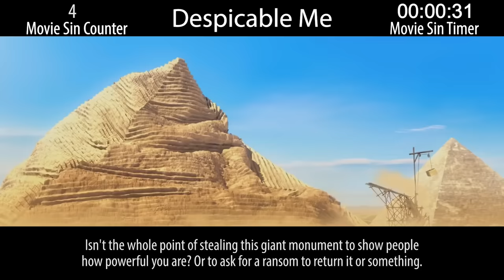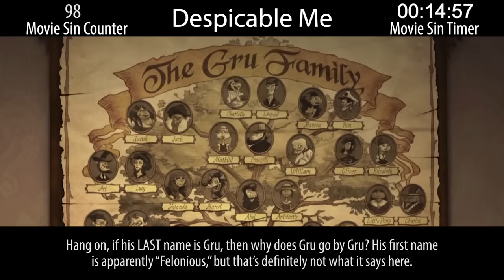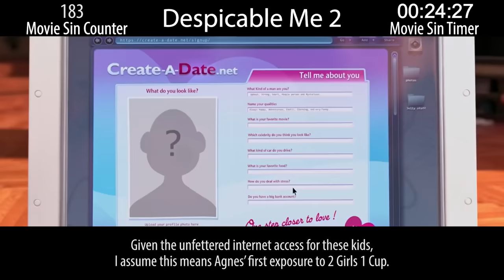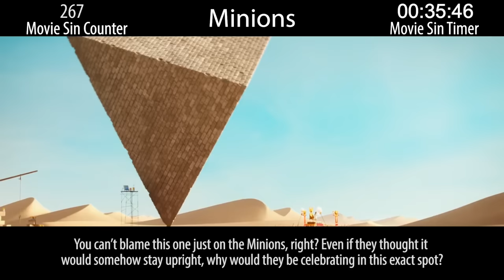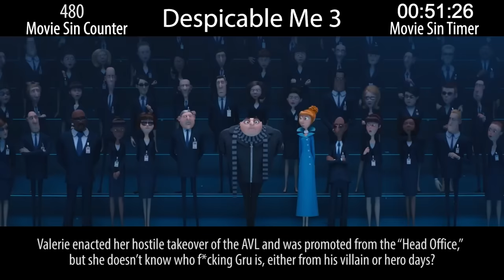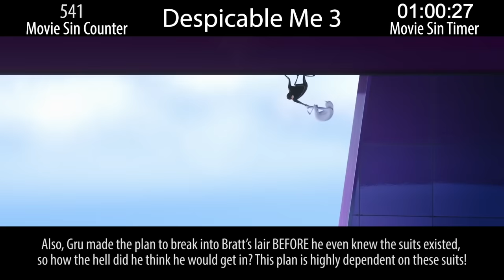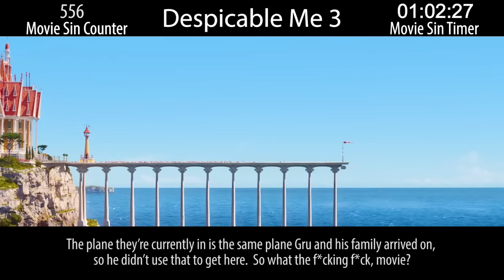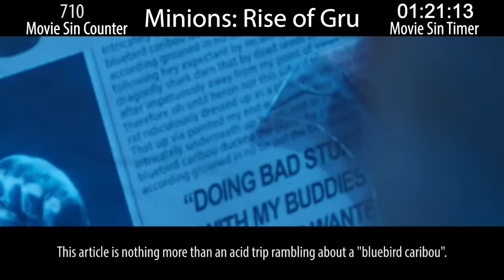Everything Wrong With Every Despicable Me Movie EVER (That We've Sinned So Far)